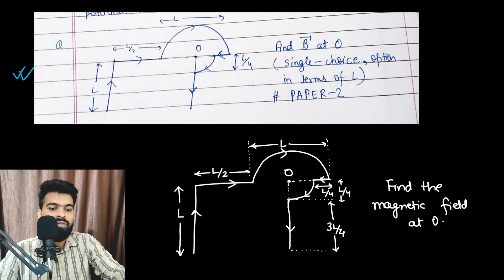🔥 JEE advanced 2022 Paper 2 || 👉Find magnetic field at O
JEE advanced 2022 Paper 2
this video contains jee advanced 2022 question from paper 2 physics. this is based on the memory based question.
Clear your subject-oriented doubts on a one to one session with your favorite Teacher. So join the telegram group now.